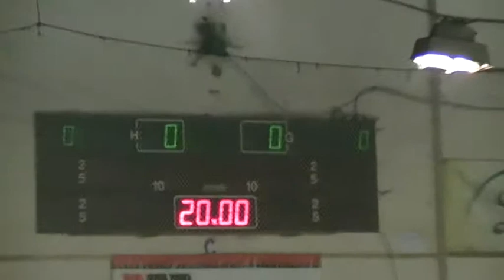Triumf Buc-Brasov U16 repr.3 Gheorgheni 2014